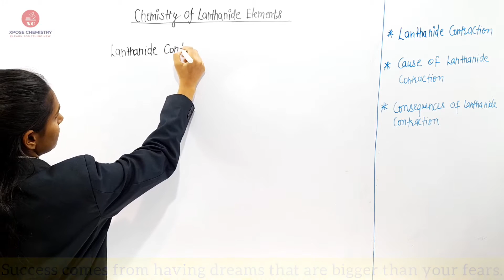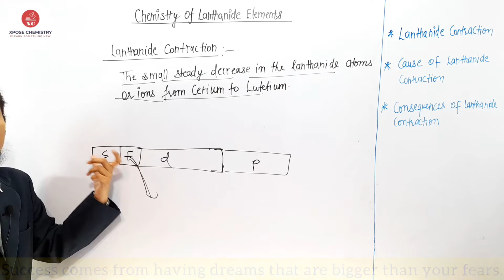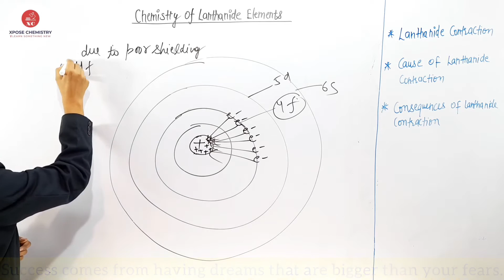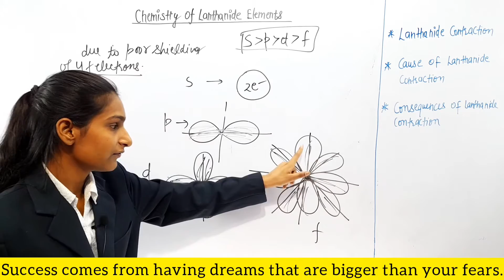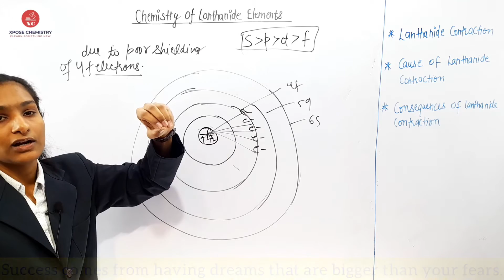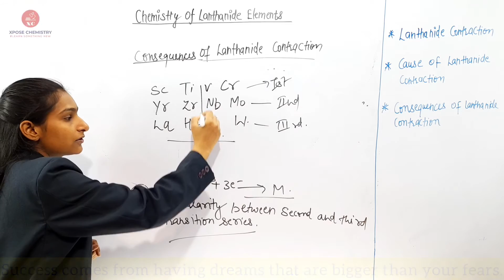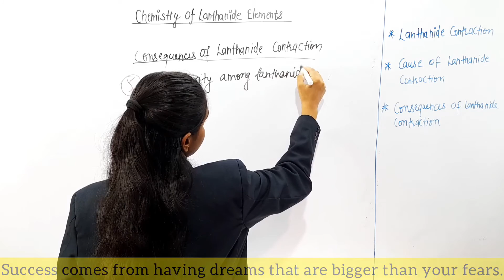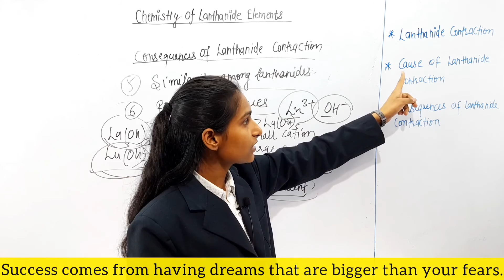Lanthanide Contraction | Chemistry of Lanthanide elements | Part-2 | B.Sc 2nd Year | By Priti Mam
Lanthanide Contraction

lanthanides bsc,
lanthanides bsc 2nd year,
lanthanides bsc 3rd year,
lanthanides bsc 2nd year in hindi,
chemistry of lanthanides bsc 2nd year

In this video, you will get best trick to learn Lanthanide Elements.
Following topics are explained in this video:
1) Symbol, Atomic No. and Name of all lanthanide elements
2) Electronic Configuration
3) Oxidation State
4) [+3] oxidation state is most stable
5) Eu (+2) more stable than Ce (+2)
6) Lanthanides show similar chemical behaviour

(Paytm: priti-053@paytm)
PRITI, STATE BANK OF INDIA
IFSC :- SBIN0050100  Account No.:- 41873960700